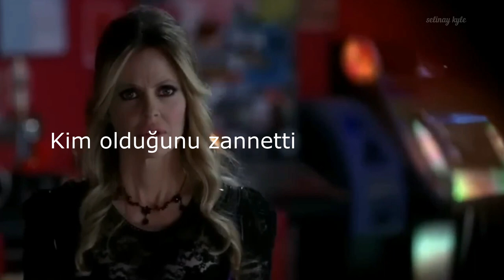Jace Everett - Bad Things Türkçe Çeviri (True Blood jenerik)